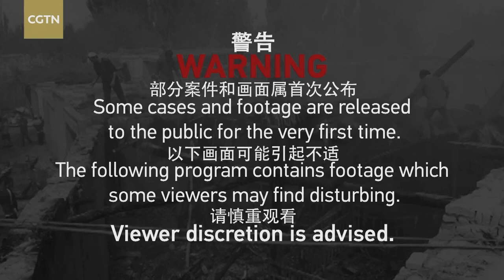How a physical therapist lost her leg to terror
A 21-year-old physical therapist lost her leg to an explosion while shopping with her parents in Luntai County in Xinjiang in 2014. The attacker, who herself lost a leg and an arm, had believed that the so-called jihad would lead her to “paradise."
This is one of many human stories in our exclusive documentary “Fight terrorism in Xinjiang.”